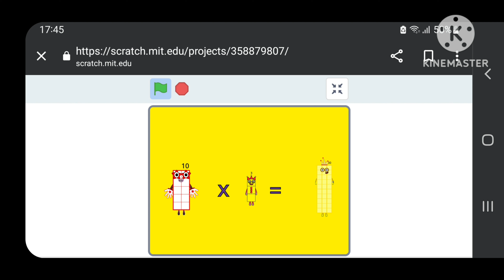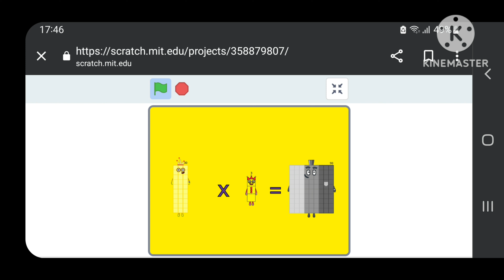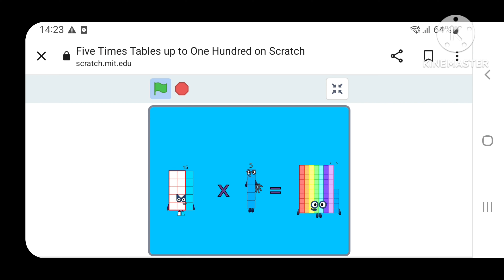My Numberblocks all off the Times Tables 2-5 competition